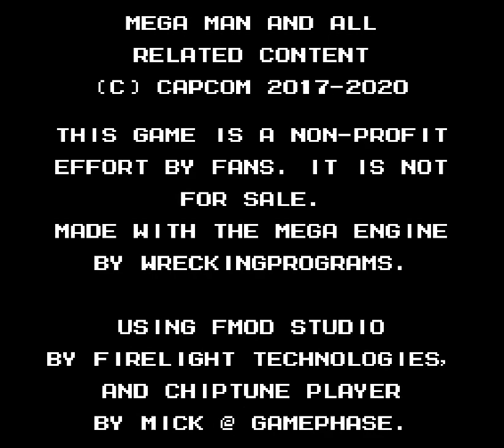MaGMML - 12 - changkey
0:00 levels to the key of love and passion
0:37 NEXT STAGE BY CHEEZ8
6:56 NEXT STAGE BY ACESPARK

don't break my heart. I need it to distribute oxygen and other things

edit: all three thumbnail choices are the same D: